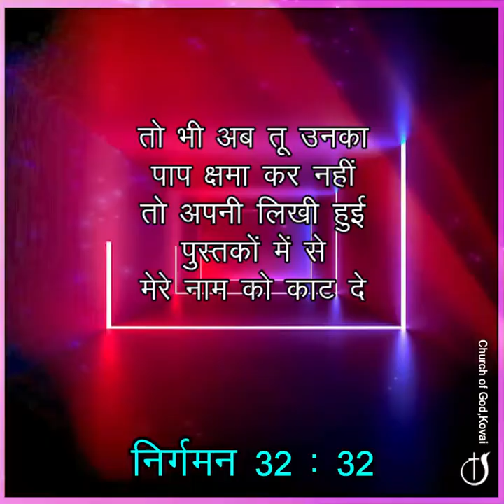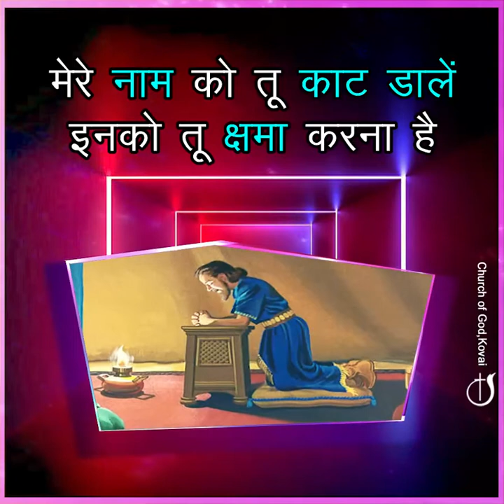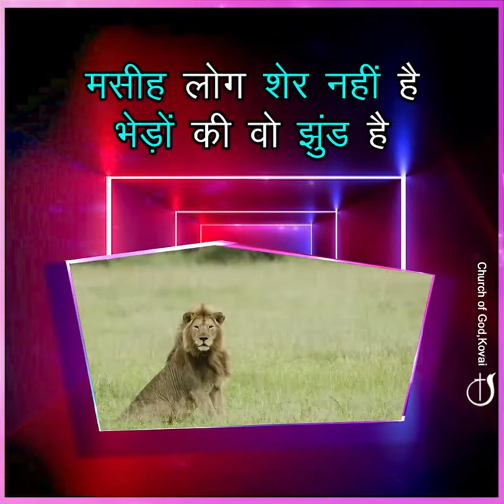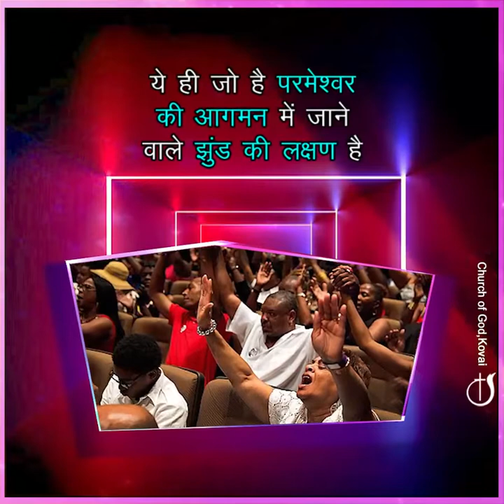बोझ की प्रार्थना सुनी जाएगी@